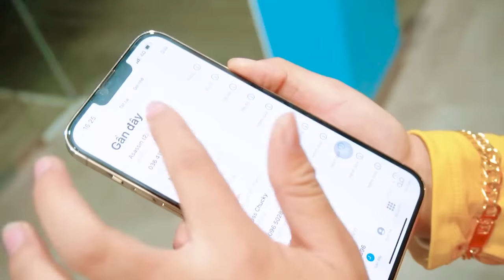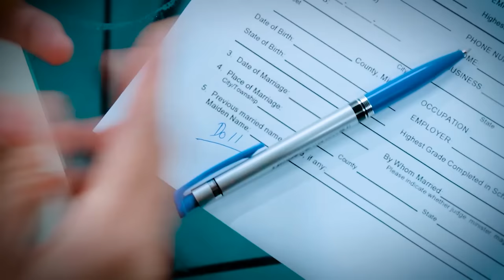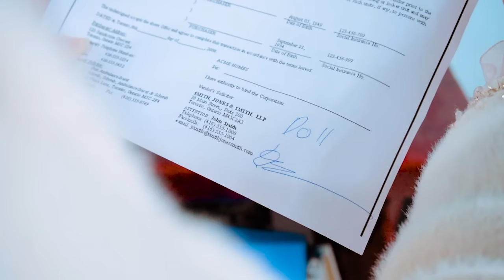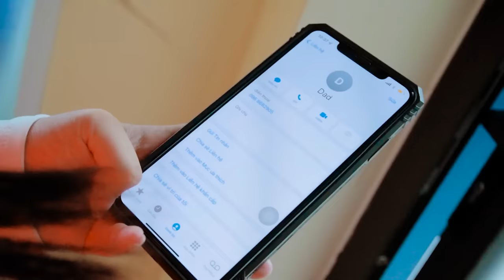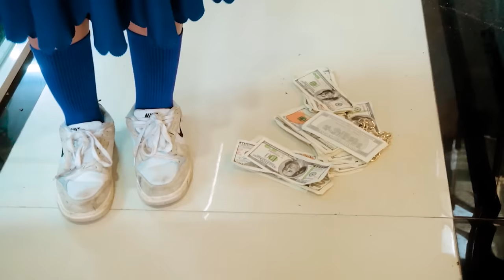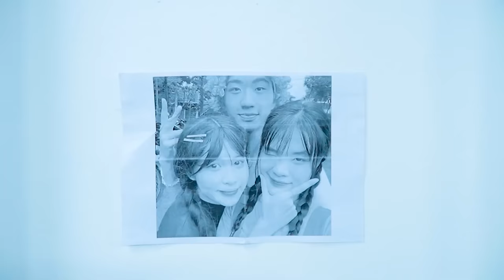Baby Doll Falls In Love With Bad Boy - Funny Stories About Baby Doll Family